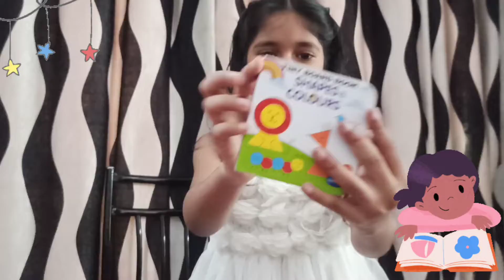MistEry gift box unboxing / Christmas gift/surprise